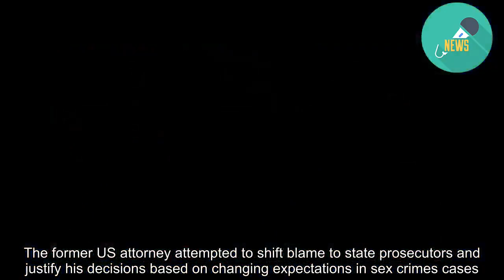US Labour Secretary Acosta resigns over Epstein case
US Labour Secretary Alex Acosta is resigning amid criticism of his brokering of a plea deal for financier Jeffrey Epstein in a child sex case.  Mr Acosta, a former Florida prosecutor, made the announcement from the White House Lawn on Friday, as President Donald Trump stood by his side.  Democrats had called for him to quit over his handling of the Epstein case.  Mr Acosta had been defending the secretly-negotiated plea deal in a news conference only two days ago.  Mr Trump told reporters that the two had spoken on the phone earlier on Friday morning and that it was Mr Acosta's decision  Mr Acosta was the US Attorney in Miami in 2008 when he oversaw a non-prosecution deal against Epstein which allowed him to serve 13 months in jail - with much of that spent on work release at his Palm Beach office.  "This was him not me," Mr Trump said, adding that Mr Acosta was "a tremendous talent" who "went to Harvard" University. Earlier this week, Mr Trump told reporters that he felt badly for his labour secretary, but added that he did not know him personally before hiring him.  Mr Acosta told reporters: "I do not think it is right and fair... to have Epstein as the focus rather than the incredible economy that we have today".  But he added: "It would be selfish for me to stay in this position and continue talking about a case that's 12 years old."  Patrick Pizzella, the current labour deputy secretary, will become acting secretary when Mr Acosta officially steps down in one week, Mr Trump said.  "I wanted to help them," Mr Acosta said of the 36 victims identified in the case against Epstein, during the hour-long press conference at the labour department on Wednesday.  "That is why we intervened," he said. "And that's what the prosecutors of my office did - they insisted that he go to jail and put the world on notice that he was and is a sexual predator."  Mr Acosta did not apologise for his handling of the case, saying only that the deal - which closed the FBI investigation into whether there were more victims or perpetrators - was a guarantee of jail time. He said that seeking a life sentence in a jury trial would have amounted to a "roll of the dice".  "We now have 12 years of knowledge and hindsight and we live in a very different world. Today's world treats victims very, very differently," he said.  On Wednesday, Alex Acosta gave a dispassionate, legalistic defence of his handling of the Jeffrey Epstein case, more than a decade ago. It wasn't enough to save his job. Given how quickly he departed after his performance, it wasn't even close.  The former US attorney attempted to shift blame to state prosecutors and justify his decisions based on changing expectations in sex crimes cases. He never adequately explained why the circumstances at the time required that he offer such a lenient deal to Epstein or seal the damning details of the original indictment, instead of building a stronger case with further investigation.  The Epstein case is a perfect sto